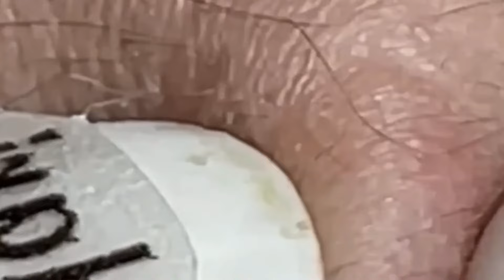𝘚ℎ𝘢𝑟𝘦 𝘵𝑖𝘱𝑠 𝑓𝘰𝑟 𝑐𝘭𝑒𝘢𝑛𝘪𝑛𝘨 𝘢𝑛𝘥 𝘵𝑎𝘬𝑖𝘯𝑔 𝑐𝘢𝑟𝘦 𝘰𝑓 𝑦𝘰𝑢𝘳 𝘧𝑎𝘤𝑒 | 2526